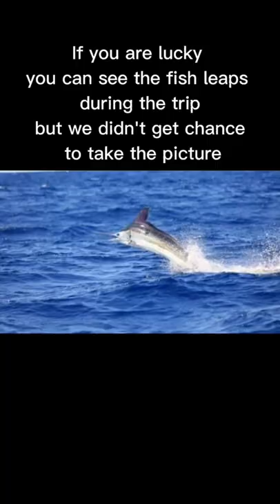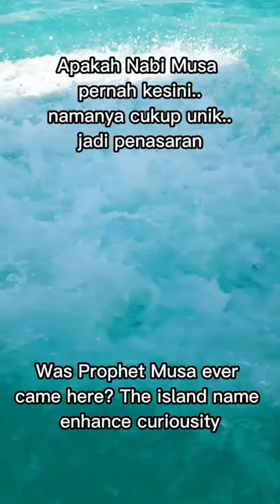Adventure to Moucha Island Djibouti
Moucha island is the icon of Djibouti tourism where you can find green and beautiful scenes. It is very relaxing to be there, the nature, the white sand, small forest with its river, the blue, clear and clean sea. If you are lucky you can see big fish jumping during the trip going there. We also saw it, but unluckily it didn't get the chance to be pictured. If you come to Djibouti, Moucha Island should  be in your list to be visited.

Pulau Moucha adalah simbol pariwisata Djibouti dimana visa ditemui pepohonan yg lumayan banyak dan pemandangan2 yg indah. Disana akan merasa rileks, alamnya, pasir putih, hutan kecil dan sungainya, juga laut biru yang bening dan bersih. Jika kamu beruntung dapat melihat ikan besar melompat ketika dalam perjalanan ke sana. Kami pun menyaksikannya, sayangnya tidak sempat terekam oleh kamera. Jika kamu datang ke Djibouti, Pulau Moucha mesti dimasukkan dalam list yang dikunjungi.